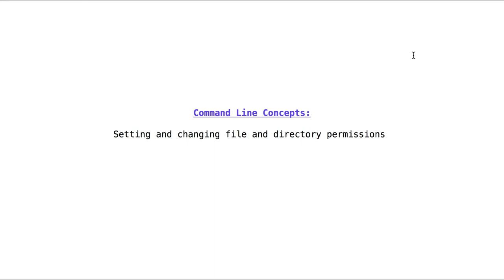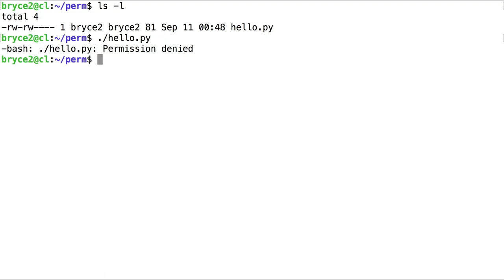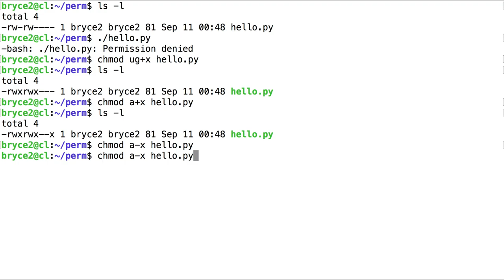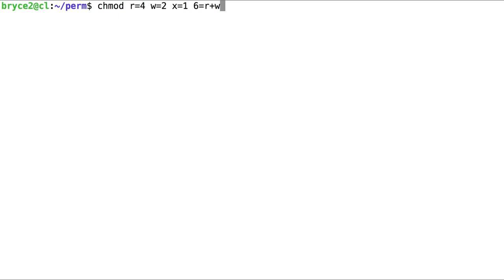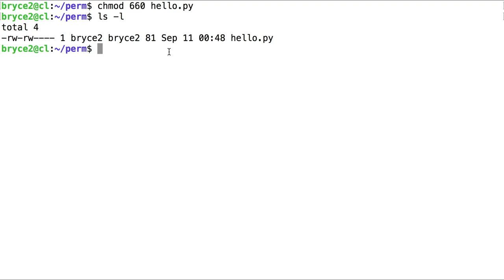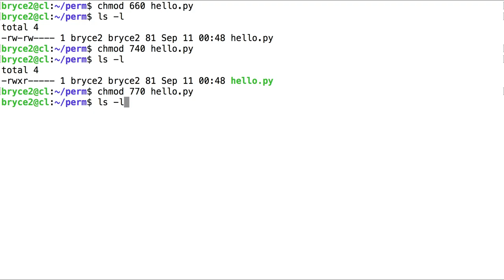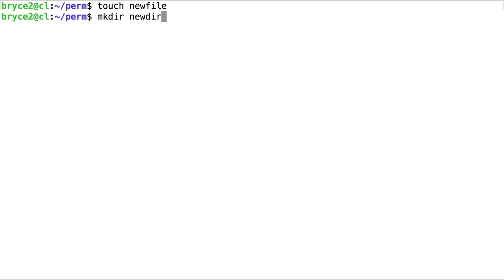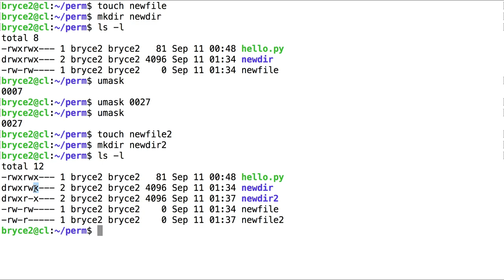setting and changing file and directory permissions